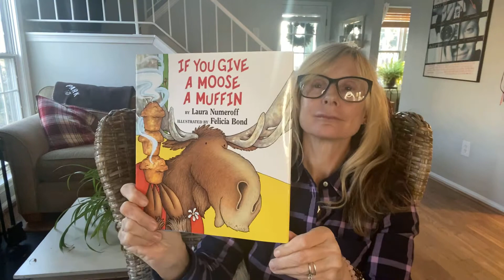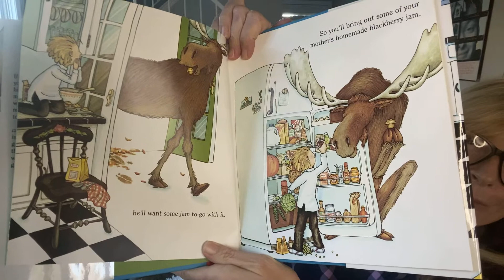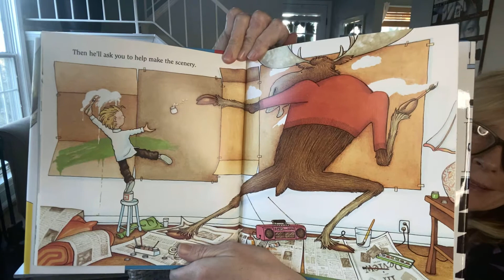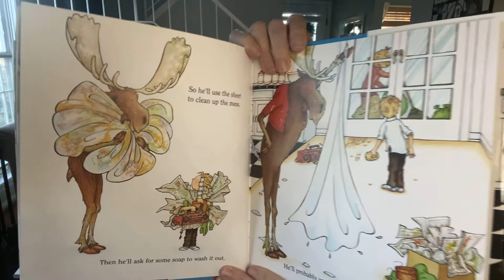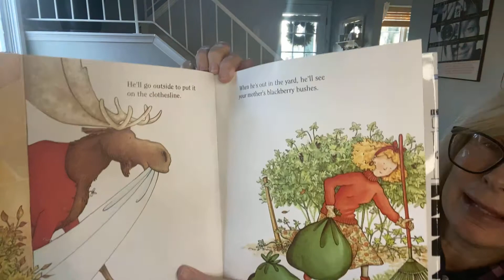If You Give a Moose a Muffin- by Laura Numeroff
Travel along with Mr. Moose as he asks for a muffin!